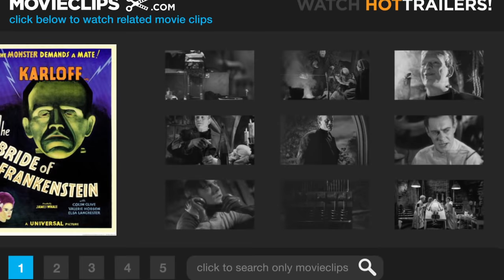The Monster Meets His Bride - Bride of Frankenstein (10/10) Movie CLIP (1935) HD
CLIP DESCRIPTION:
When The Monster (Boris Karloff) realizes that his Bride (Elsa Lanchester) hates him like everyone else, he blows up the castle.

FILM DESCRIPTION:
This greatest of all Frankenstein movies begins during a raging thunderstorm. Warm and cozy inside their palatial villa, Lord Byron (Gavin Gordon), Percy Shelley (Douglas Walton), and Shelley's wife Mary (Elsa Lanchester) engage in morbidly sparkling conversation. The wicked Byron mockingly chastises Mary for frightening the literary world with her recent novel Frankenstein, but Mary insists that her horror tale preached a valuable moral, that man was not meant to dabble in the works of God. Moreover, Mary adds that her story did not end with the death of Frankenstein's monster, whereupon she tells the enthralled Byron and Shelley what happened next. Surviving the windmill fire that brought the original 1931 Frankenstein to a close, the Monster (Boris Karloff) quickly revives and goes on another rampage of death and destruction. Meanwhile, his ailing creator Henry Frankenstein (Colin Clive) discovers that his former mentor, the demented Doctor Praetorius (Ernst Thesiger), plans to create another life-sized monster -- this time a woman! After a wild and wooly "creation" sequence, the bandages are unwrapped, and the Bride of the Monster (Elsa Lanchester again) emerges. Alas, the Monster's tender efforts to connect with his new Mate are rewarded only by her revulsion and hoarse screams. "She hate me," he growls, "Just like others!" Wonderfully acted and directed, The Bride of Frankenstein is further enhanced by the vivid Franz Waxman musical score; even the film's occasional lapses in logic and continuity (it was trimmed from 90 to 75 minutes after the first preview) are oddly endearing. Director James Whale was memorably embodied by Ian McKellen in the Oscar-winning 1998 biopic Gods and Monsters.

CREDITS:
Cast: Colin Clive, Boris Karloff, Ernest Thesiger, Valerie Hobson, Elsa Lanchester
Producer: Carl Laemmle Jr.
Screenwriters: John L. Balderston, Josef Berne, Lawrence G. Blochman, Morton Covan, Robert Florey, William Hurlbut, Tom Reed, Edmund Pearson, R.C. Sherriff, Philip MacDonald, Mary Shelley